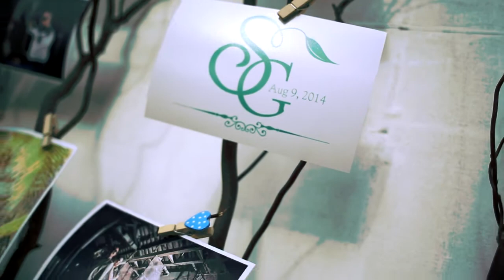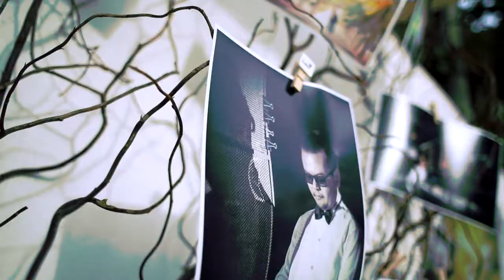S&G Presentation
Presentation พิธีงานแต่งานของคุณ ทราย&กอล์ฟ
ขอแสดงความยินดีกับทั้งคู่ด้วยครับ :))
จัดสร้างงานแต่งงานโดย sinderella wedding studio pattaya

Director  : Benz(OSF) ถาวร  ภัสสรศิริกุล
Work by : OSF Old school street film